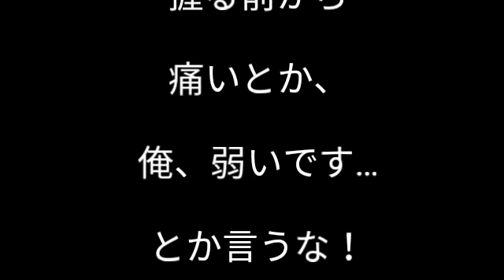【アームレスリング】宮川道場 練習会 2.27 普及台にゲタ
普及台にゲタ履かせました！